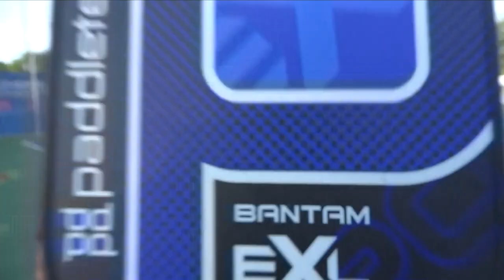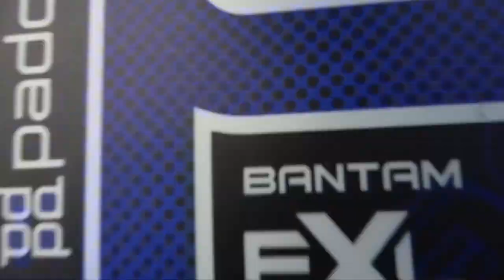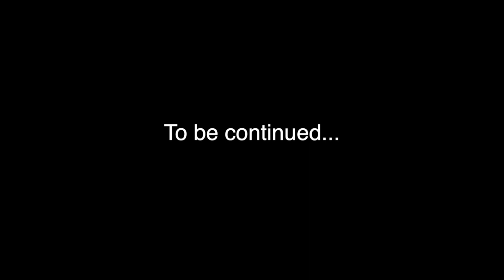2019 Beer City Open Part 3 - Eddie and Webby Men's Doubles 3.5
On day 3 of the 2019 Beer City Open, Eddie and Webby teamed up to compete in the 3.5 division on men's doubles day.  Here are the highlights from the matches.